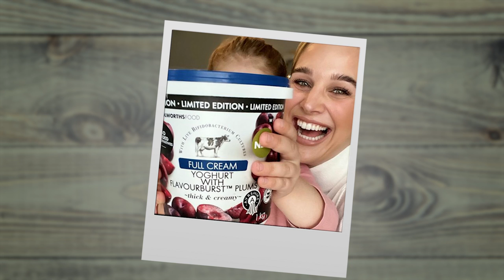Making The Cut - S1:E9 The One With Minki van der Westhuizen - Full Episode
She’s as ​South African as a koeksister, and twice as sweet 😆😉🍬

Let’s hear it for Minki van der Westhuizen!🤗🎉